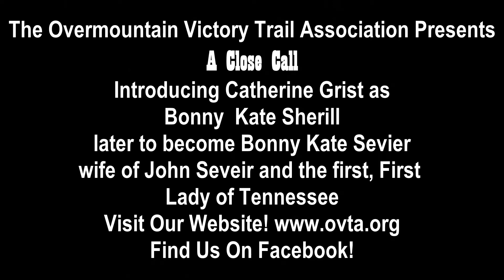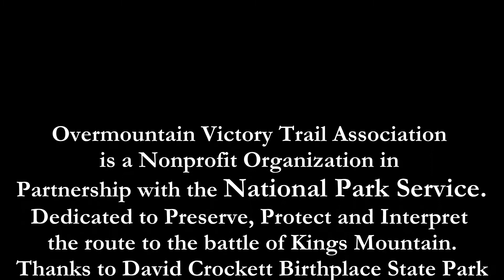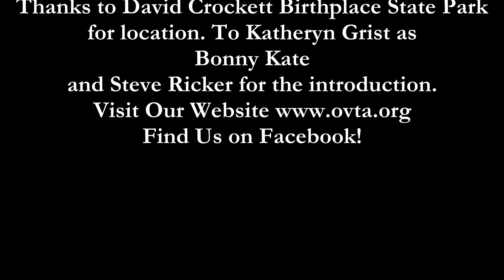A Close Call final cut